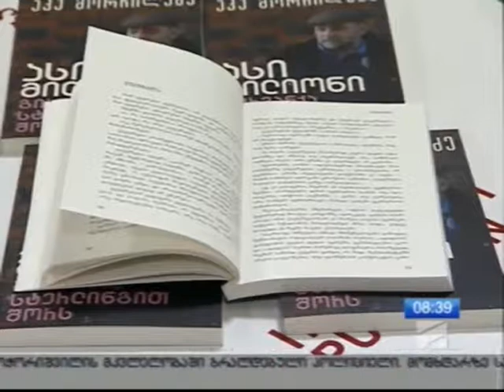აკა მორჩილაძის წიგნი - "ასი მილიონი გირვანქა სტერლინგით შორს" რუსთავი 2-ზე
„ლიბერალმა“ დაიწყო ახალი პროექტი  - „ლიბერალის ბიბლიოთეკა“.
პროექტის ფარგლებში, გამომცემლობა “არტანუჯთან“ ერთად გამოიცა პირველი წიგნი, აკა მორჩილაძის - „ასი მილიონი გირვანქა სტერლინგით შორს“.
აკა მორჩილაძის საავტორო სვეტები ლიბერალში  2010, 2011, 2014 წლებში  იბეჭდებოდა.
წიგნის პრეზენტაცია გაიმართება 12 მარტს, 19:00 საათზე „წიგნის სახლი ბახტრიონზე“.